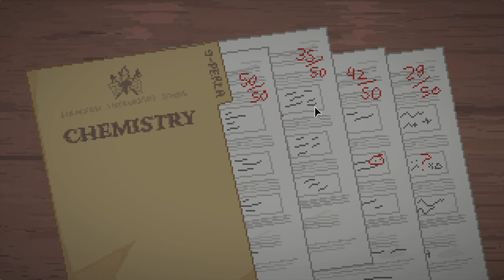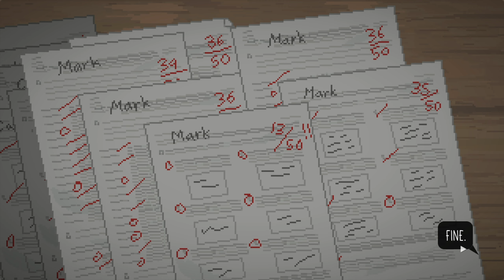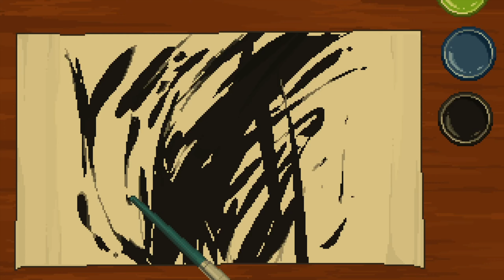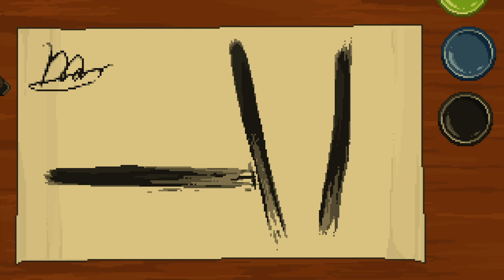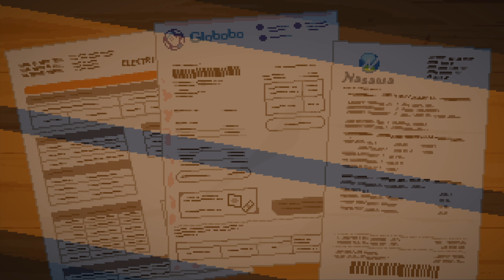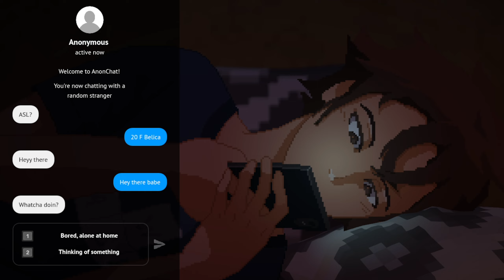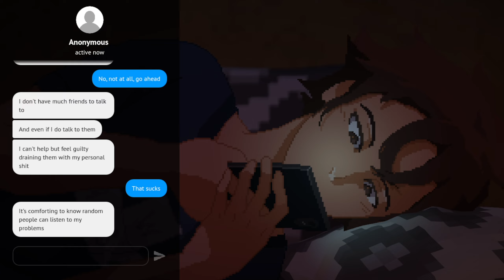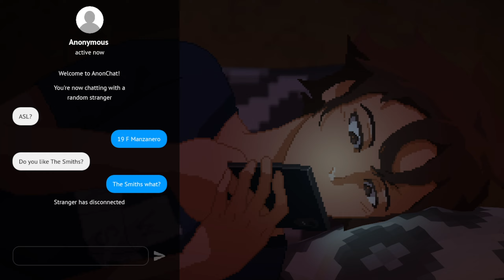Fragmented memory.. | Until then (Chapter 2)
HIIIIIIII GUYS IM BACK ╰(*°▽°*)╯EPISODE 2 IS OUUUTTT
i really hope you enjoy these videos i looove this game a lot